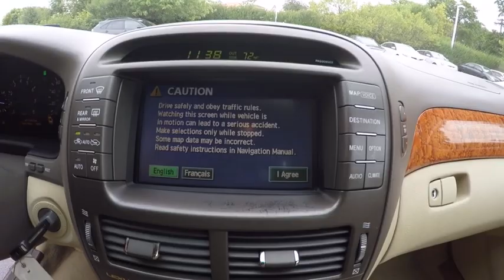2004 Lexus LS 430 Schaumburg IL 160747A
2004 Lexus LS 430

Woodfield Lexus
350 E. Golf Rd